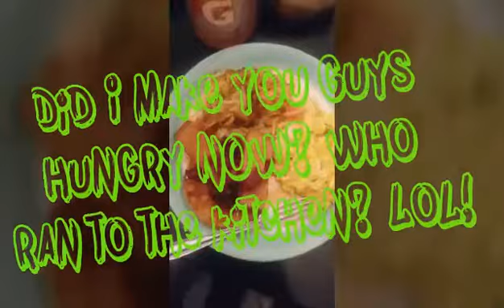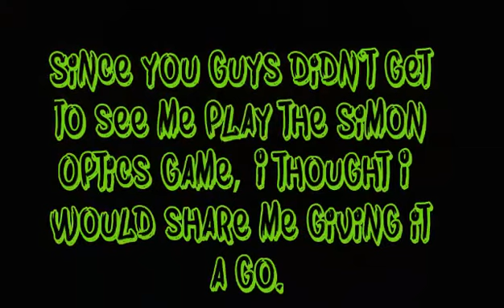Familytime/Tea|Simon Optics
Hey guys, we are having our familytime which we all know is important as well as  good quality time together and should always be something that you devote time for. Well that's what it's all about and we are sharing with you guys. We hope you are finding time to spend with your family and enjoy each other and it's a good way to know how everyone's feeling and doing so it want be such a surprise God forbid something happens to someone.

Add us to SC: Healthfizz
Join Our FB Grp: Healthfizz

Aim High
Believe~Begin~Become